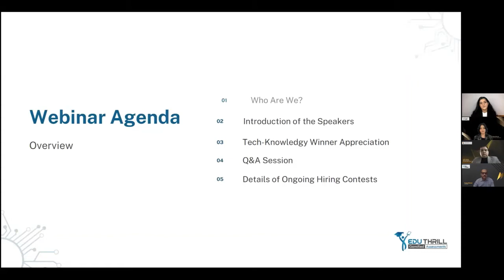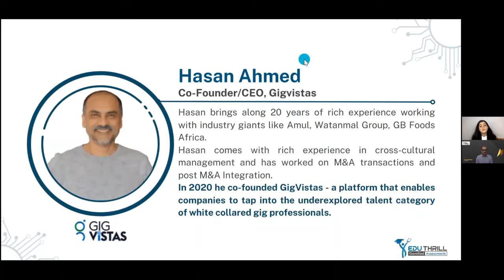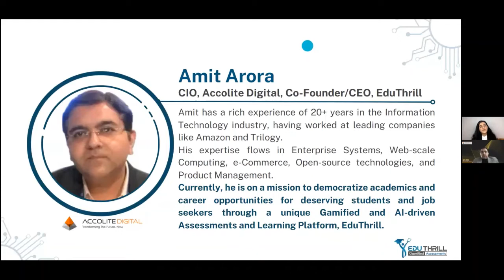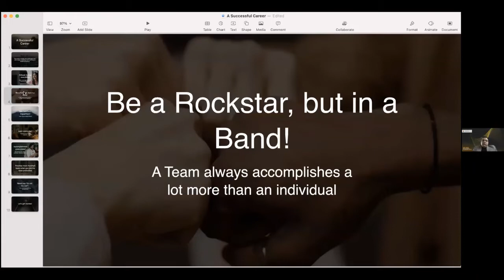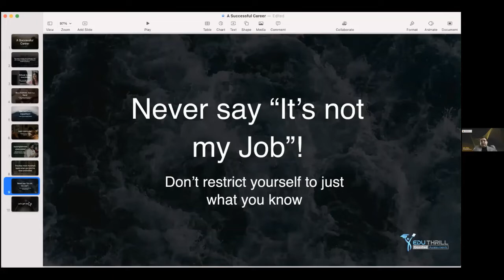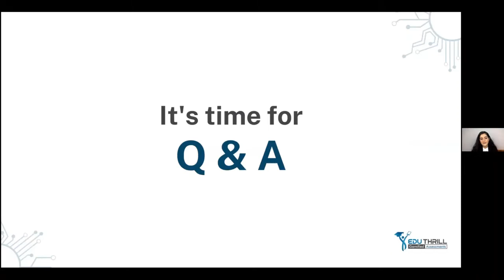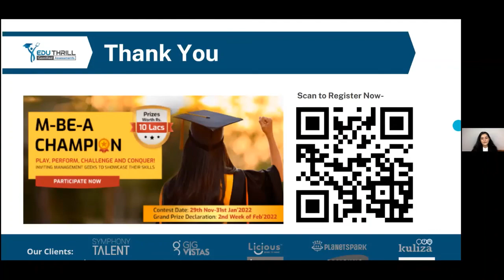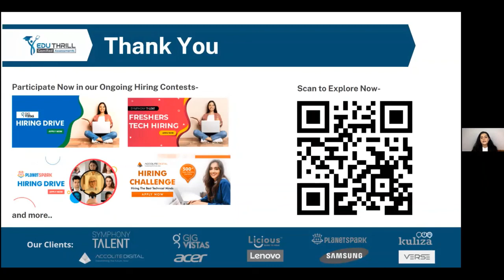How To Be Successful In The Industry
Webinar on "How To Be Successful In The Industry"